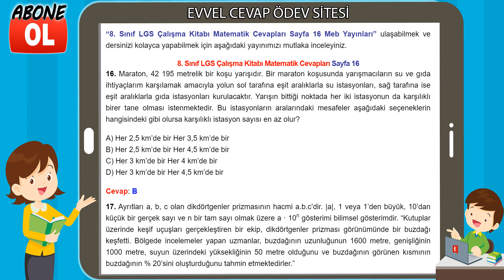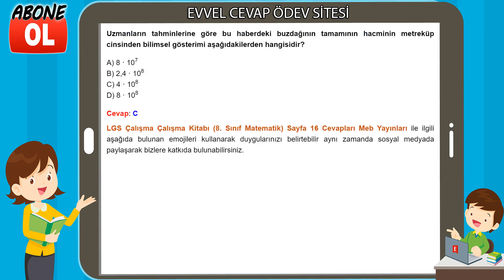8. Sınıf LGS Çalışma Kitabı Matematik Cevapları Sayfa 16